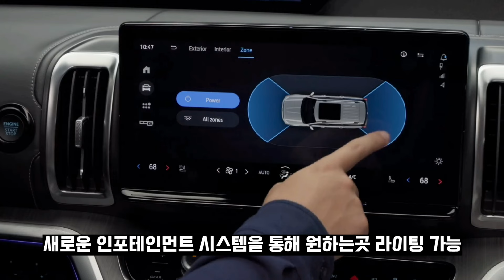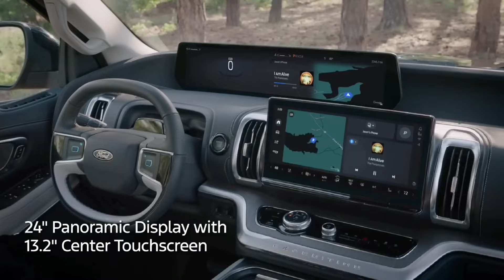포드 5세대 신형 익스페디션 대형SUV 공개